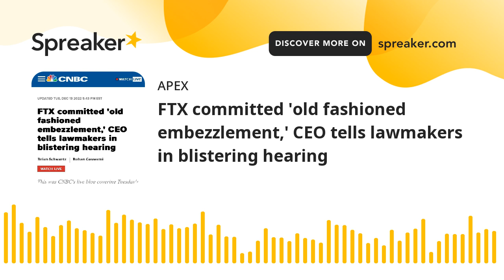FTX committed 'old fashioned embezzlement,' CEO tells lawmakers in blistering hearing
The House Financial Services Committee held a hearing Tuesday on the collapse of cryptocurrency exchange FTX following the Monday night arrest of founder Sam Bankman-Fried in the Bahamas as U.S. regulators released a slew of civil and criminal charges against the one-time billionaire.

The Justice Department and Bahamian authorities said Bankman-Fried, who was previously scheduled to testify before the panel, was arrested based on an indictment in the U.S. that was unsealed shortly after the hearing started.

The U.S. Attorneys Office for the Southern District of New York charged the disgraced crypto executive with eight criminal counts: conspiracy to commit wire fraud and securities fraud, individual charges of securities fraud and wire fraud, money laundering and conspiracy to avoid campaign finance regulations.